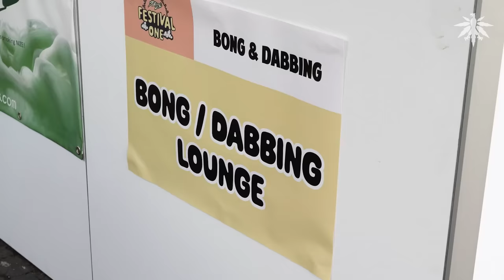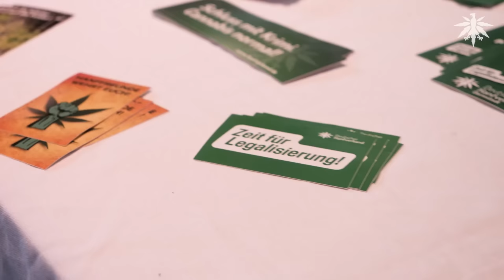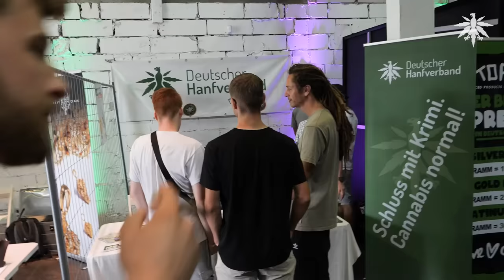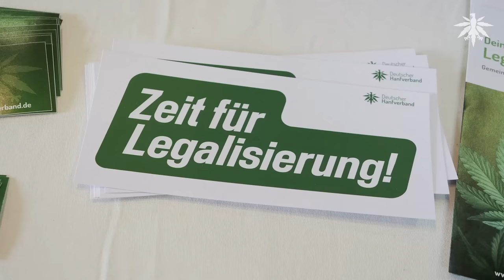Wie politisch ist ein Cannabis-Festival?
In diesem Video sind wir auf dem Purize Festival unterwegs, um herauszufinden, wie politisch ein Cannabis-Festival tatsächlich ist. Wir gehen auf bekannte Gesichter zu und fragen sie nach ihren Meinungen zu den aktuellen Legalisierungsplänen der Bundesregierung. Die Antworten reichen von Optimismus über Skepsis bis hin zu konkreten Verbesserungsvorschlägen für die geplanten Gesetze. Einige betonen die Bedeutung des gemeinschaftlichen Cannabiskonsums und teilen ihre Gedanken zu Werbeverboten und Prävention. Alle sind gespannt, was sich noch im Gesetzgebungsverfahren ändert.